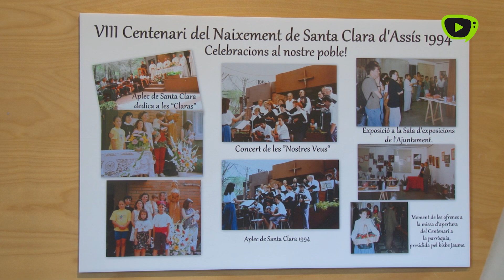Moltes activitats a la Festa Major de Vilobí d’Onyar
Aquest darrer cap de setmana Vilobí d'Onyar ha celebrat la Festa Major d'enguany. Quatre dies d'intensa programació on els carrers del municipi s'han omplert de música, espectacles i sobretot molta festa.

Malgrat que el primer concert es va celebrar dijous, divendres es va començar a dur a terme la gran majoria d’activitats. Una de les novetats d’enguany ha estat la inauguració de la exposició dels 50 anys de les germanes clarisses a Vilobí d’Onyar.
Malgrat que la història de les germanes clarisses a terres gironines es remunta a molts més anys enrere, no va ser fins fa 50 anys que van arribar a Vilobí. L’acte d’inauguració ha comptat amb la presència de l’alcalde de Vilobí d’Onyar Lluís Salvi, i amb la participació de les germanes clarisses.

També divendres es va celebrar el pregó, amb la benvinguda per part de l’alcalde, i espectacle a càrrec de l’humorista Toni Albà amb el seu show Audiència I-real, on imitant al rei emèrit en clau d’humor ha tret més d’un somriure a tots els assistents.

Algunes activitats programades es van haver de cancelar per causes meteorològiques, però d’altres es van poder celebrar amb normalitat, com és el cas del sopar popular celebrat al camp de futbol. La festa major d’enguany ha comptat amb moltes activitats dirigides a tot tipus de públic:

També hi ha hagut espai per les actuacions musicals en aquesta Festa Major. Divendres han actuat el grup de versions Banda Neon. El seu repertori comprèn des dels millors temes mítics de disco dels 80's fins al reggaeton més actual passant per la millor rumba i rock de tots els temps. Julivert i Dj Lavie Sound Machine han tancat la jornada festiva.